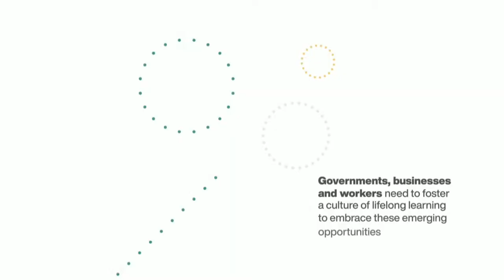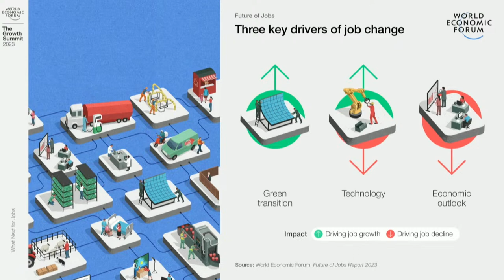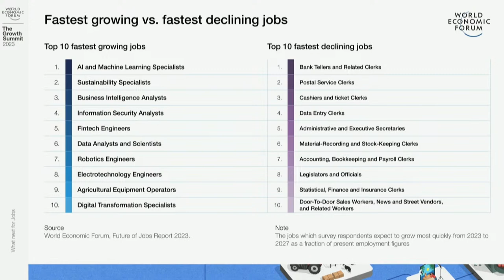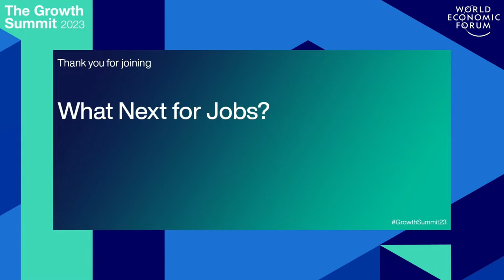What Next for Jobs?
Jobs are being disrupted at remarkable speed by AI and automation, the green transition, shifting supply chains and changes in working practices.

What is the outlook for jobs and how should governments, employers and workers prepare?